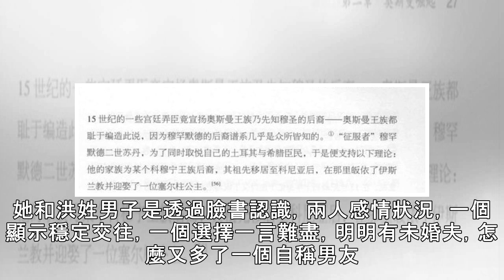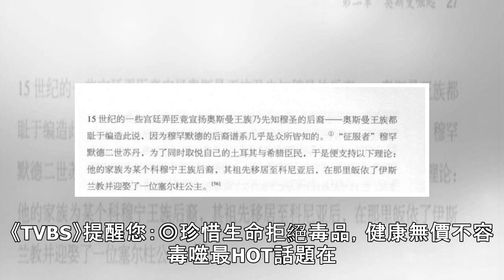女兒因「臉友」送命！ 家屬忍痛選擇解剖